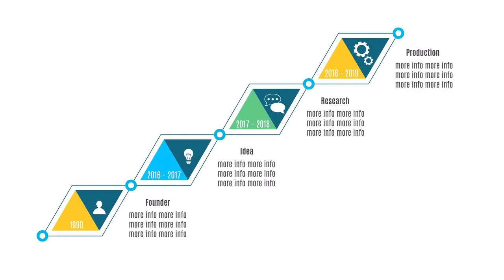Colorful Corporate Infographic Pack 02 | Motion Graphics Templates - Motion Array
Item details Colorful Corporate Infographic Pack 02 is a neat & modern Premiere Pro MOGRT with the collection of professional infographic elements. With all controls available in the essential graphic panel you can easily customize them and use in your presentations, slideshows, boardroom and shareholders meetings, conferences, promotions, and events videos. Impress your audience with this professionally designed and elegantly animated Premiere Pro MOGRT template. Available in 4K. Premiere CC 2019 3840x2160 (4K) No Plug-Ins Music Not Included: Corporate Can Be Downloaded Separately. Premiere CC 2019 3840x2160 (4K) No Plug-Ins

 Colorful,Corporate,Infographic,Pack,02,vikiyo,Premiere,CC,2019,3840x2160,(4K),No,Plug-Ins,Motion,Graphics,Templates